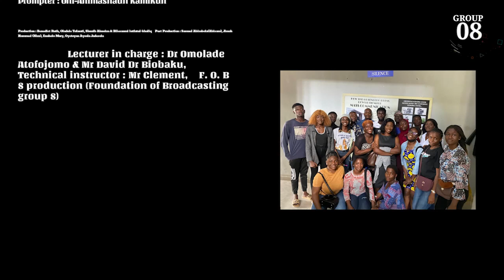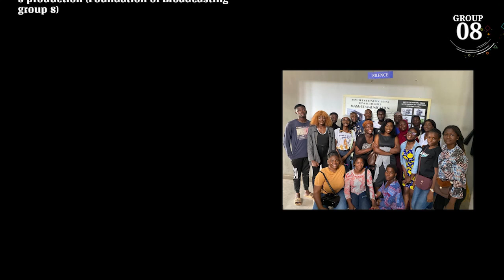MAINTAINANCE CULTURE IN PUBLIC SERVICE | F.O.B GROUP 8 | Projects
Host
Adebayo Omolade Hannah
          Speakers
Okwa Ijeoma Sylvia
Tella Azeezat Olamide
Oladimeji Yusuf
        Voxbox interviewer
Iloyi Oluwatomilayo
      Voxbox interviewee's
Falade Shola
Yusuf Opeyemi
        Crew

       Makeup
Adebesin Eniola
        Camera
Yusuf Ramadan olajumo
Adebayo-oshodi mujeed
      Prompter
Oni-Animashaun kamikun
      Production
Benedict Ruth
Oladele Tofarati
Shuaib Ahuoiza
Bilesanmi lutfatul-khaliq
   Post Production
Samuel Abimbola(Abisam)
Jimoh Hammed
Enaholo Mary
Oyetoyan Ayoola Jadesola

     Lecturer in charge
Dr Omolade Atofojomo
Mr David
Dr Biobaku
   Technical instructor
Mr Clement

      F. O. B 8 production
(Foundation of Broadcasting group 8)